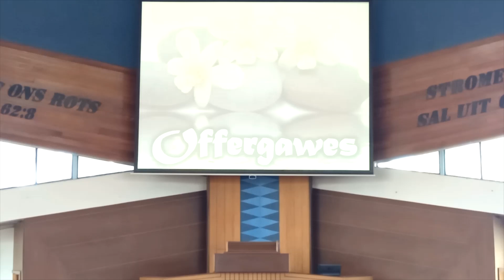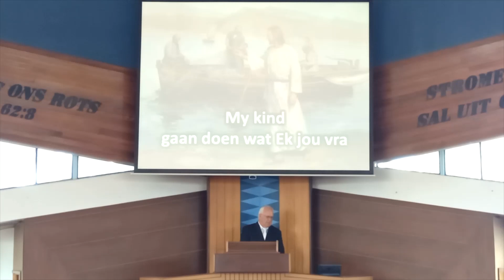Sondag Erediens - 28 Augustus 2022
Prediker: Ds. Ampie Swanevelder